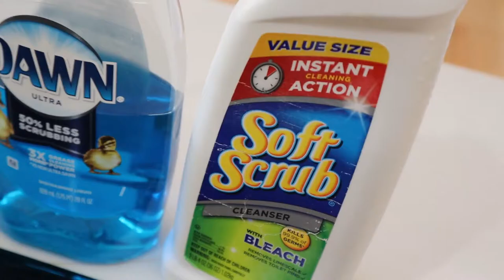Most Satisfying Glass Top Stove Cleaning Ever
Ready to engulf into so soothing and relaxing deep cleaning?  Well, here you go.

Nothing is better than having a video showing you how to clean with precision.

Note:  This method will not remove scratched or gouged glass.  This sole for food buildup.